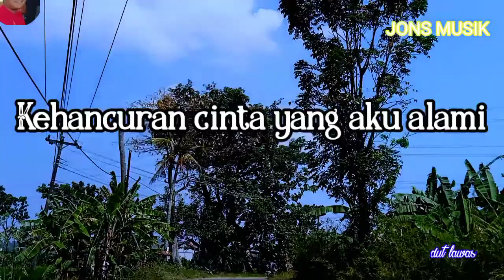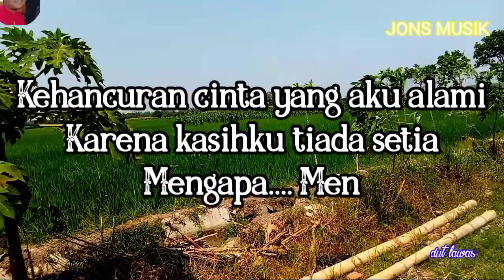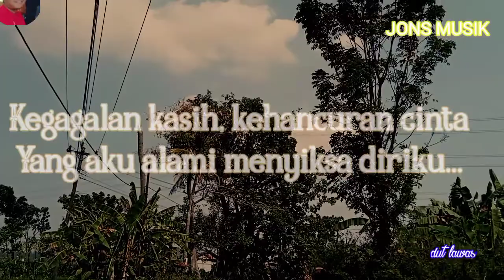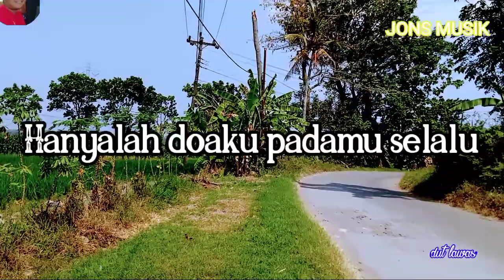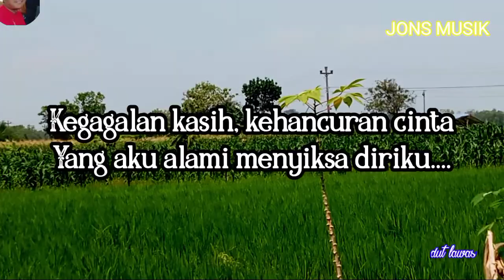KEHANCURAN CINTA || ELVY SUKAESIH || KARAOKE DANGDUT || NADA WANITA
lagu yang mengisahkan seorang kekasih diputus cintanya, sehingga dia slalu mengharap supaya tabah.dan tak se hancur cintanya.
Dipopulerkan oleh penyanyi dangdut legendaris Elvy Sukaesih.
cover @Jonsmusic